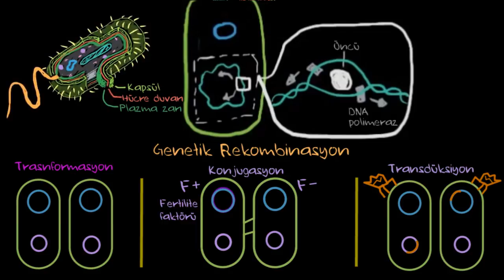Bakterilerde Genetik Rekombinasyon (Fen Bilimleri)(Biyoloji)